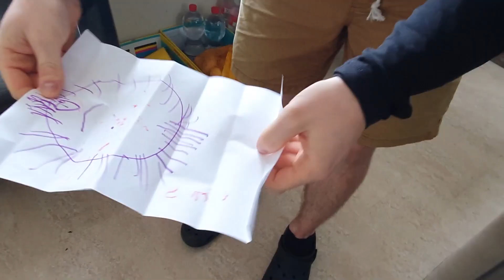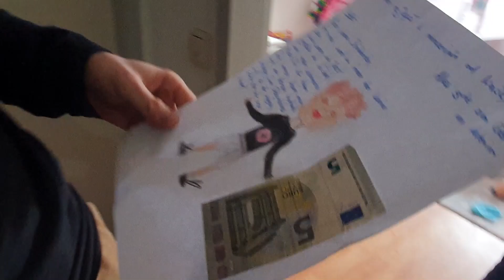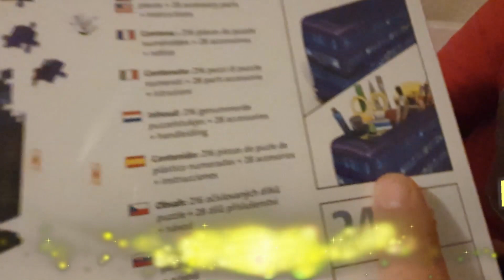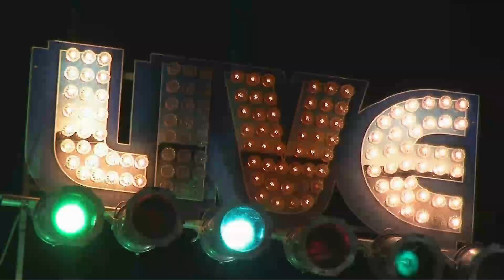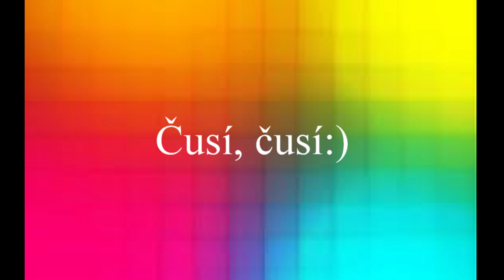Honzovo narozeniny a Kačky svátek | MamaVlog #220 | Máma v Německu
Milí diváci,

Je nás doma šest a jsme taková normální Familie žijící v Německu:)